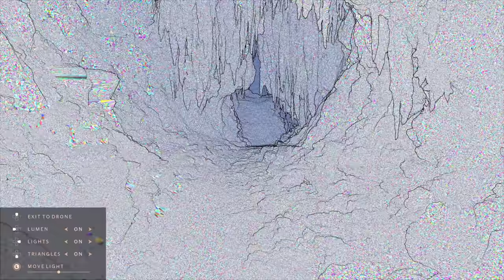¡¡¡THE WITCHER 4 ANUNCIADO!!! 😱⚔️ TODOS los DETALLES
CD Projekt acaba de anunciar que hay una nueva entrega de The Witcher en desarrollo. Te contamos todos los detalles, para más información